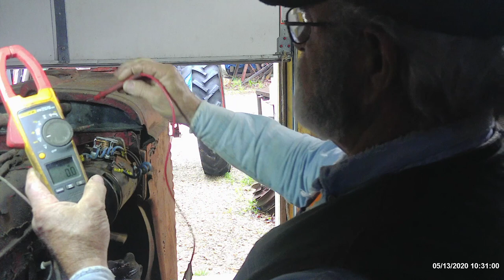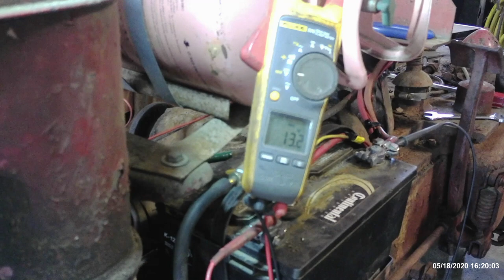Farmall H 12v Conversion From Generator to Alternator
This is not a tutorial or training session on the operation of a 12v three brush generator, but there is some discussion using the cover of poetic license.  I do not want to suggest my observations in the video are 100% correct by any means, and is at best a cliff notes version of possibly improper diagnostics.  For your system, I would suggest searching a site that specializes in automotive or tractormotive charging systems.  But this one is fun anyway.

There are plenty of reasons to convert an old tractor to a 12 volt alternator system. Especially if it had been converted at an earlier time from the original 6 volt generator. I do not do restoration work on my tractors, I get them mechanically in condition to use them on a daily basis if necessary. If I were to 'restore' tractors and 'restore' being a relative term I would possibly consider going back to all original. The wiring on this tractor is mostly original from 1945 and is very brittle and cracked. It has to be rewired already, so we will eliminate all the confusion in the ignition and charging circuit by extremely simplifying the system.

However, I do usually insist on testing the existing system no matter what it is and if it is found to be in good working order, it is left in place. Not a problem. Well on this one there's a cliff notes and not totally accurate description of the generator, its operation, adjustment and output limiting circuit. Let me be clear. I am NOT proficient in the repair or trouble shooting of the generator circuits by any means, knowing only a bit more than a chimp in the closest zoo. (I think). That being said, I do give a rundown of basically how the light switch/resistor/cutout circuit works in this system but do not take that info to the bank. A 'cutout' seems to do basically the same thing as a regulator. They both contain a relay to open and close to maintain charge in the battery, but do it in entirely different manners and usually are found on two different types of generators. Three brush for the cutout and two brush for the voltage regulator. Both are slightly adjustable.

So after a basic test, I find the cutout is definitely not doing its job, having been disconnected many years before the tractor came to live with me. I kind of suspect that this system failure is what forced the old timer to park this thing so many years ago. Soooo the generator is in fact working but its working too good. its putting out about 20v and I cannot get the output to reduce by moving the third and moveable brush on the armature. To further test, a replacement cutout needs to be purchased so that'd be another twenty bucks going into just testing with no guarantee it would remedy the problem. The problem could be in the light switch/resistor portion of the circuit. Ultimately the decision to eliminate the confusion as well as the weather cracked wiring was made to go ahead with the simple one wire alternator conversion. self excited and internally regulated, its quick, simple and reliable for years to come.
The best part of this video...because there IS a lot of talking. is the nice single post heavy duty adjustable bracket formed to support the fancy new alternator. A standard Delco 10SI or 12SI alternator housing is much too large to fit within the confines of the allotted space so a smaller one had to be located. This one is only 3 7/8" in diameter and will not require alteration to the sheet metal shroud like the 5 1/2'' Delco counterpart.